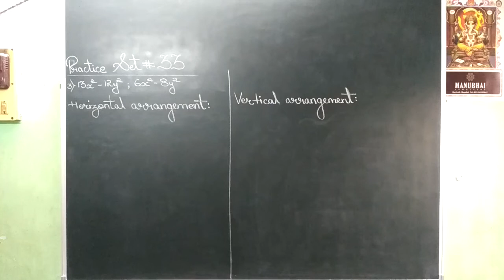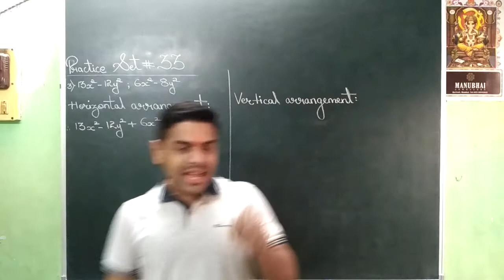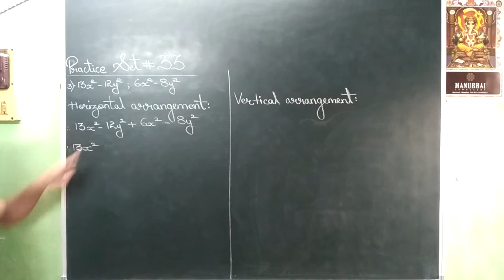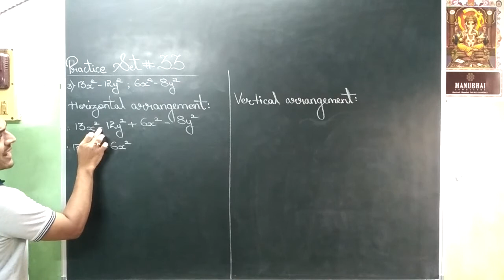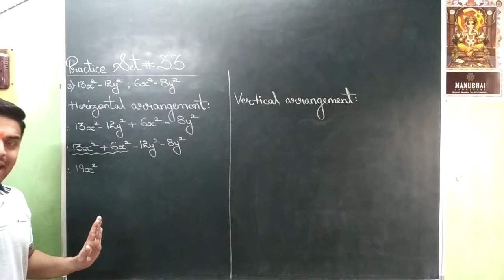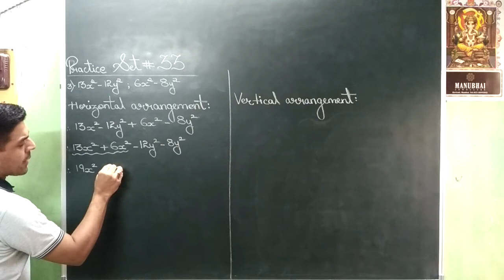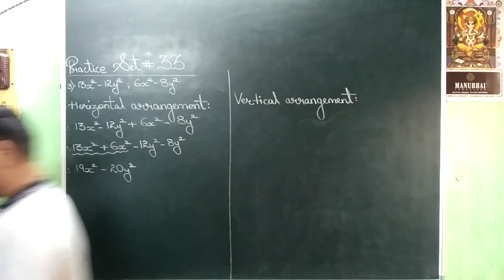VIDEO NO 542 STD 7th MATHEMATICS CHPT 8 ALGEBRAIC EXPRESSION AND OPERATIONS ON THEM PART 13